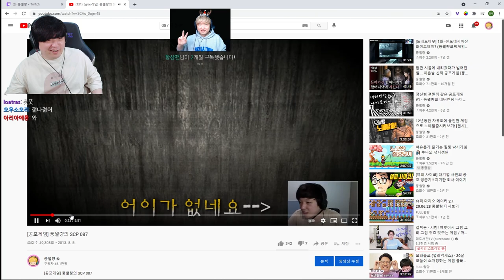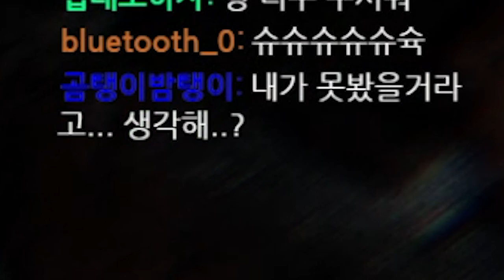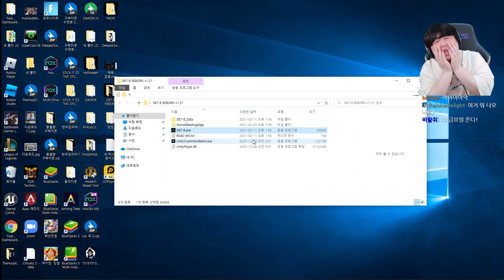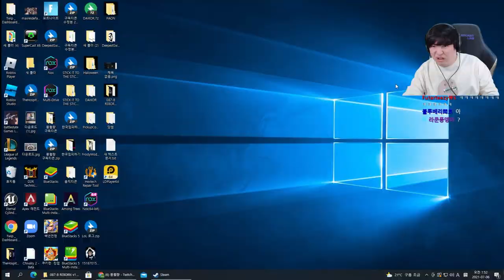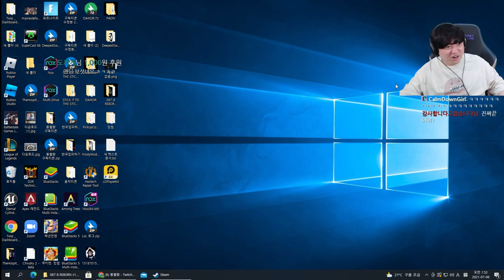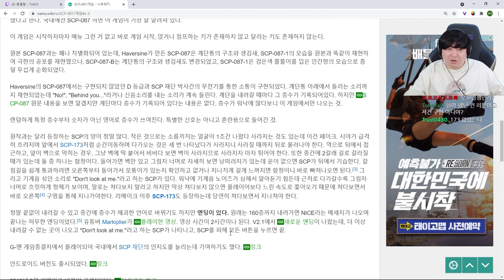계단을 끝없이 내려가는 공포게임 😱 SCP-087-B REBORN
오늘은 8년 전에 깨지 못한 SCP-087을 해보겠습니다.

- 편집 : 클렘